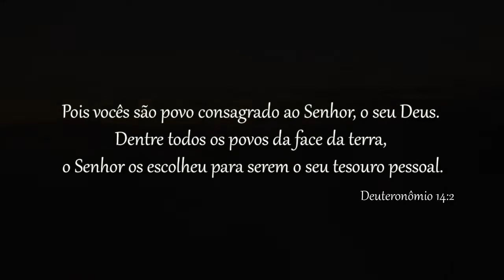Homenagem final das 5 noites de ações de graça - ROCHA RIO SANTOS 2014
Cultos:

Terça células: 20:00h (informe-se com a secretaria sobre os locais)

Quinta: 20:00h
Domingo :  Manhã: 9:00h   /  Noite : 19:00h

telefone para informações : (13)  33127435

Rocha Eterna Rio Santos - av.marginal 17501 -chácara itapanhau- Bertioga (km216 Rod RIO SANTOS)